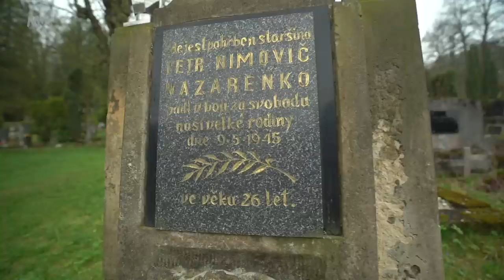Jak udělal komunistický režim z vraha sovětského hrdinu a osvoboditele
Už jsme zde mluvili o zločinech Rudé armády po příchodu na české území. Dnes se zaměříme na jeden konkrétní zločin, který se stal ve Sloupu v Čechách, kde panoval během okupace relativní klid. O ten se zasloužil i hrabě Johann Kaspar Graf von Preysing-Lichtenegg-Moos, když zařídili, aby lidé nemuseli bý totálně nasazováni, a zaměstnal je na svém panství. Situace se změnila 9. května 1945 s příchodem Rudé armády. Jeden ruský voják jménem Nazarenko se vypravil do zámku, kde se pokusil znásilnit hraběnku – ta naštěstí utekla. Johann Kaspar Graf hraběnku bránil a voják ho zabil. Po nahlášení incidentu byl pak voják zastřelen a bezejmenně pochován v masovém hrobě. To však nemělo trvat dlouho...